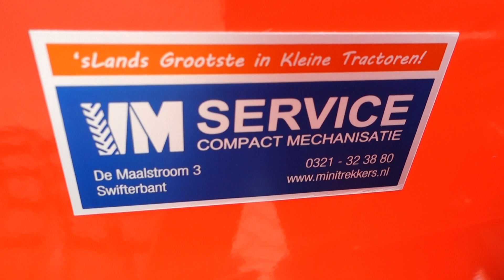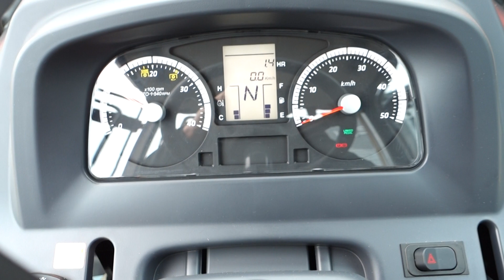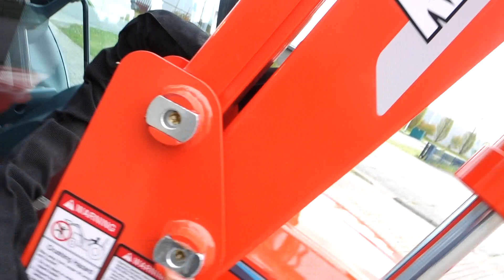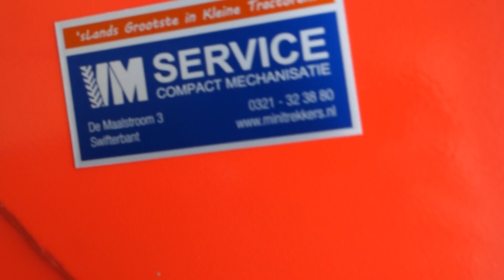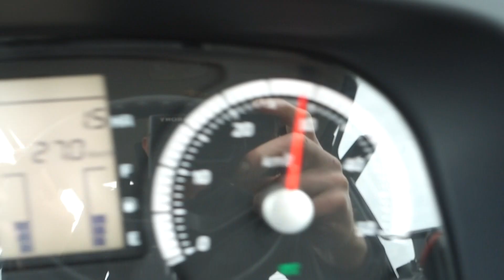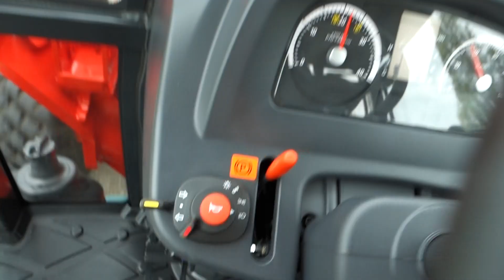Kioti DK6020 4wd HST / 0002 Draaiuren / Full Options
Kioti
DK6020 4wd HST
0002 Draaiuren
60 Pk
Stage V motor!!
Galaxy Garden Pro banden!!

Websitelink;